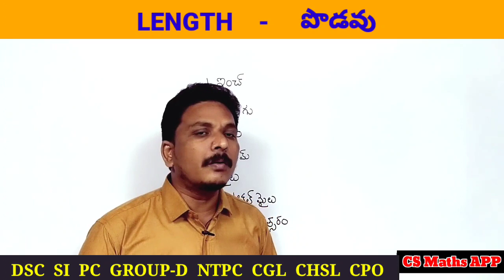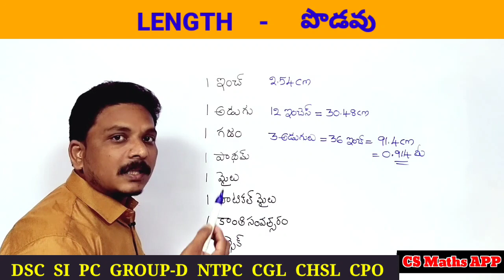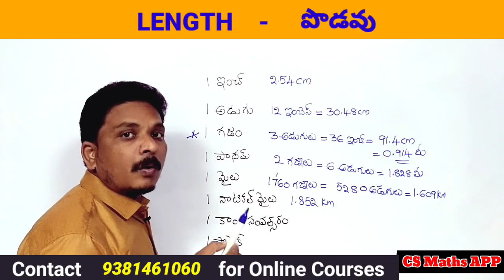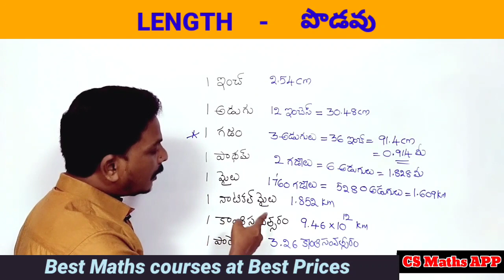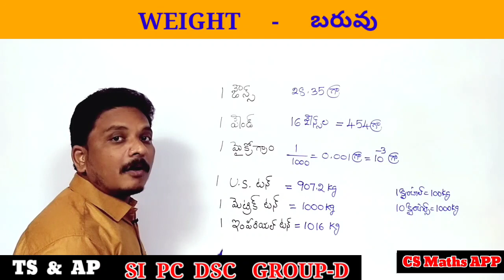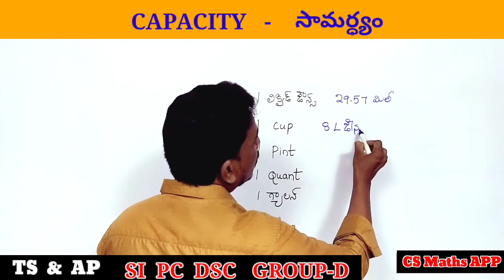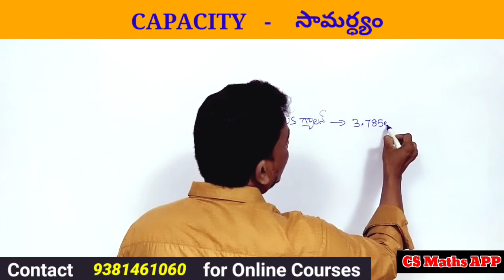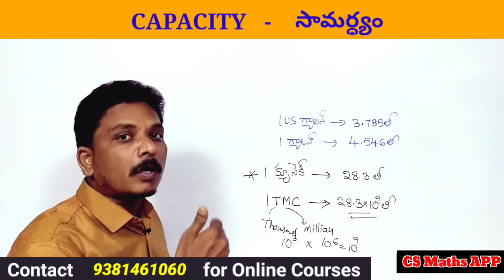MEASUREMENTS - కొలతలు for TET, DSC, SI, PC, NTPC, GROUP-D, FBO, CGL, CHSL, CPO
tet#dsc#si#pc#groupd#ntpc#cgl#chsl

Rekhaganitham by Chandrasekhar sir#DSC#TET

కాలం -దూరం -వేగం@time & distance#Latest questions